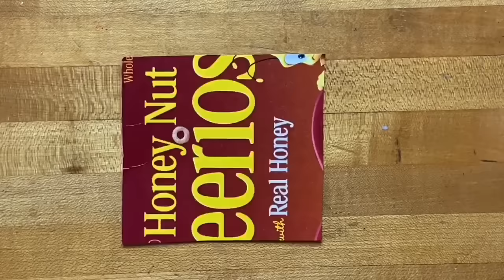Cardboard Sculpture Techniques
Basic techniques for building sculptures with cardboard.